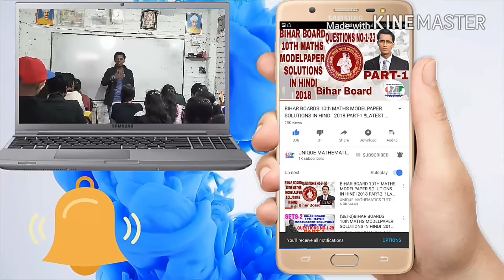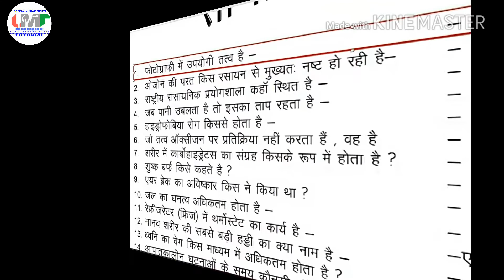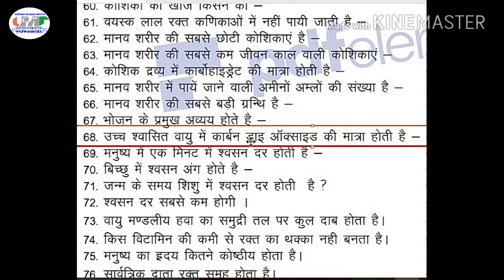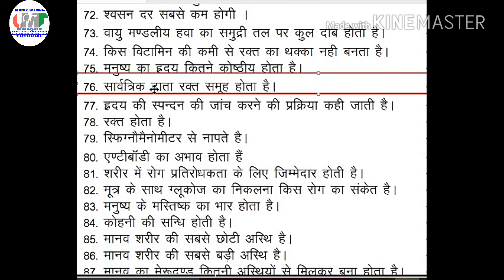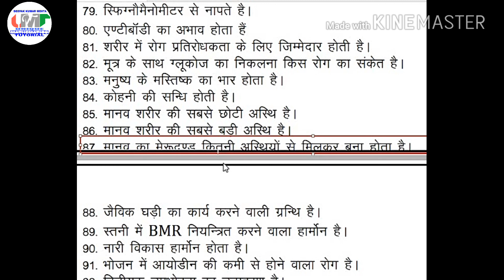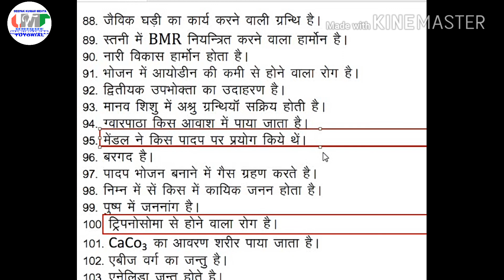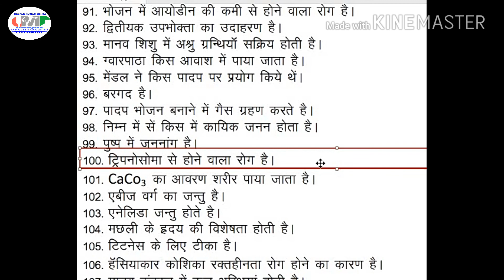RRB ALP,TECHNICIANS//GROUP D MATHS QUIZ FOR RAILWAY GROUP D ALP,TECHNICIANS, ¡¡ LATEST VIDEO 2018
rrb complete gs ALP TECHNICIANS and group d
rrb most important question in hindi 2018
rrb most gs QUESTIONS in hindi 2018
rrb ALP QUESTIONS in gs QUESTIONS  hindi 2018
rrb TECHNICIANS level questions in hindi gs QUESTIONS in hindi 2018
rrb exam 2018 group d gs QUESTIONS in hindi